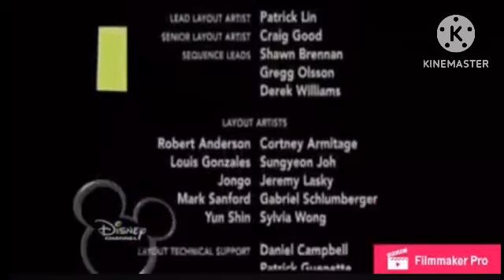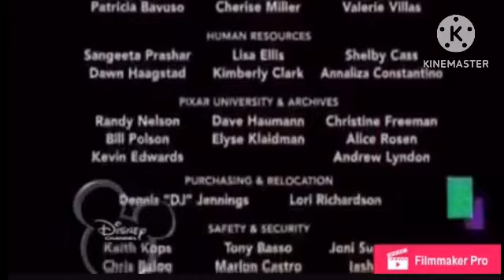Monsters inc end credits fast